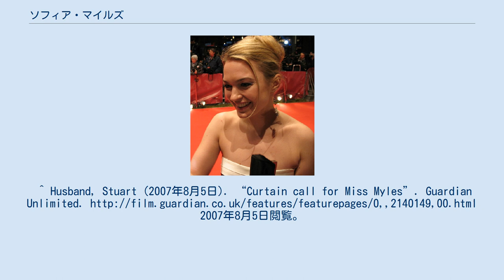ソフィア・マイルズ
ソフィア・ジェーン・マイルズ（Sophia Jane Myles、1980年3月18日 - ）は、イギリスの女優。
 イングランド・ロンドン出身。
父親のピーター・マイルズは牧師、母親のジェーンは出版社に勤務している。
母方の祖母はロシア人。
11歳までノッティング・ヒルで育ち、ロンドン郊外に転居。
高校卒業後、ケンブリッジ大学で哲学を学ぶ予定だったが、ジュリアン・フェロウズの薦めで俳優業に専念するため、進学を断念した。
 1996年頃からアメリカ・イギリスの両方のテレビドラマや映画に出演し始める。
1999年公開の『Mansfild Park』で映画デビュー。
2001年公開の『フロム・ヘル』ではジョニー・デップの妻役を演じた。
2003年公開の『アンダーワールド』で注目を集め、2006年公開の『トリスタンとイゾルデ』ではヒロイン・イゾルデを演じた。
 オフの日には乗馬やスキー、スケート、水泳を楽しんでいる。
 過去に俳優のチャールズ・ダンスやデビッド・テナントと交際していた。
^ Husband, Stuart (2007年8月5日). “Curtain call for Miss Myles”. Guardian Unlimited. 2007年8月5日閲覧。